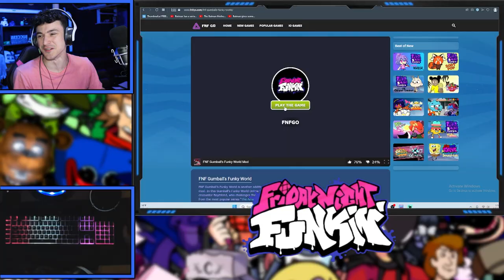DOUBLING DOWN! | KYLE VS CARTMAN!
based on the seventh episode in the twenty-first season of the American animated television series South Park. This Doubling Down (Kyle vs Cartman) FNF Mod is a little bit difficult so you have to play it carefully. In This FNF Doubling Down (Kyle vs Cartman) Mod, Kyle and Cartman have a rap-battle in the middle of the hallway over a girl named Heidi for all to see

00:00 Intro
00:34 Doubling Down
02:58 Talking
03:40  Gumball
06:15 Outro